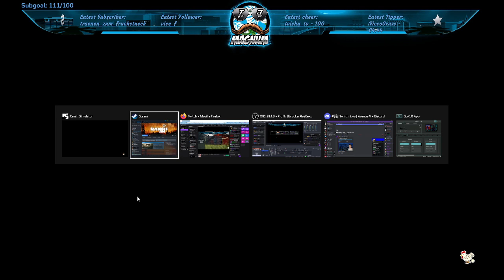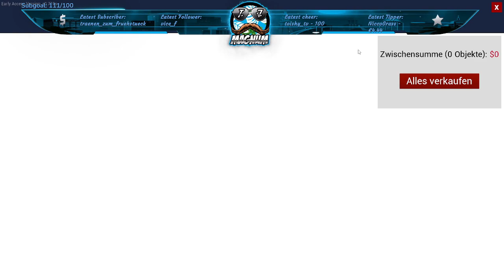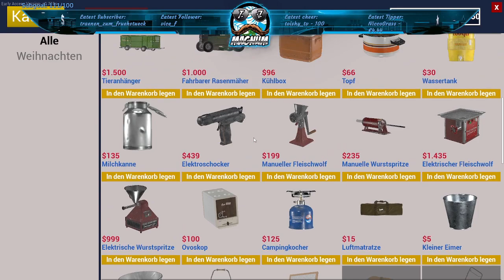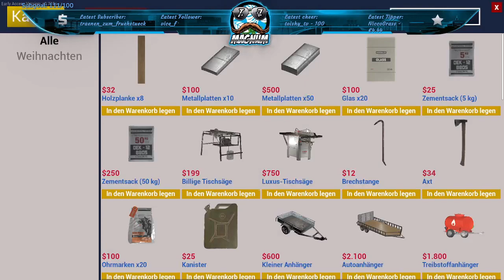T.J.Magnum - powered by